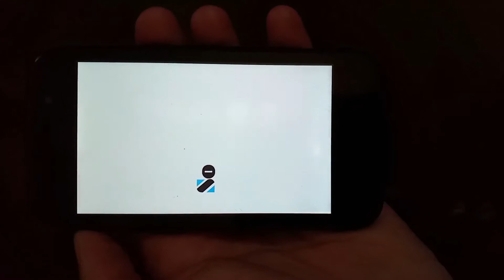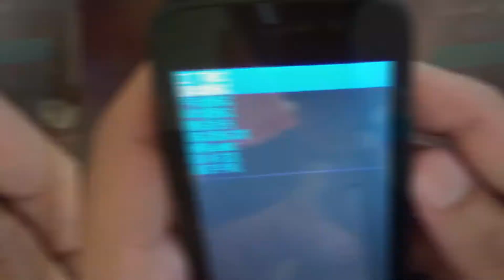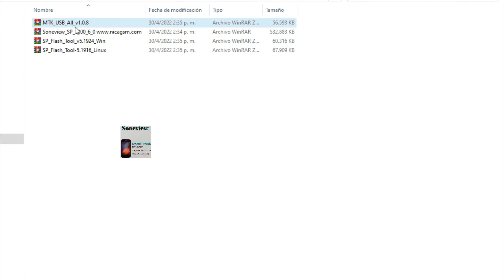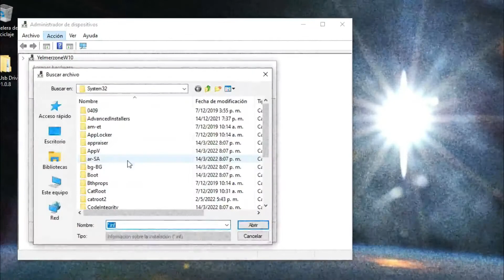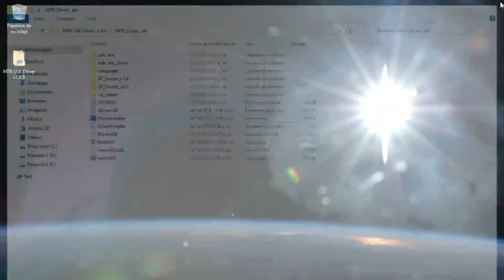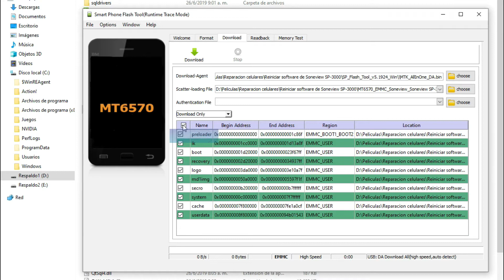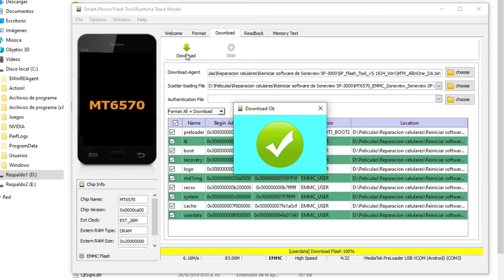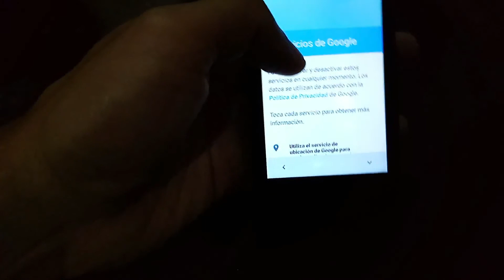3 Posibles soluciones para celulares que se cuelgan en el LOGO (SoneView SP-3000) 😎🐱‍🏍🚀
Te muestro como solucioné el problema del Logo con un Celular SoneView SP-3000,

Introducción 0:00
1ra Forma 0:54 (Hard Reset Menu chino)
2da Forma 1:56 (Hard Reset Menu inglés)
3ra Forma 2:39 Re-instalar Software o ROM
3.1 Solución de drivers sin autorización 3:55
3.2 Instalación de Software 5:46
Prueba Final 7:45
Conclusión 8:15